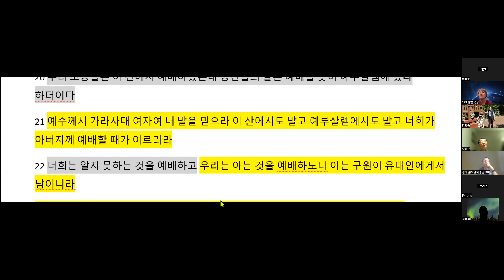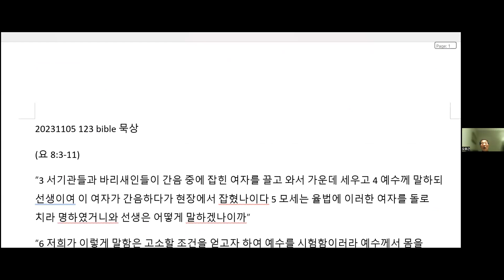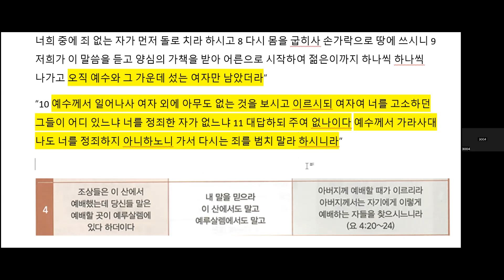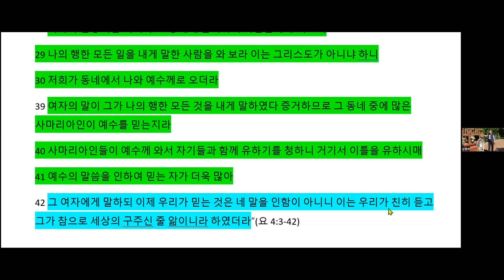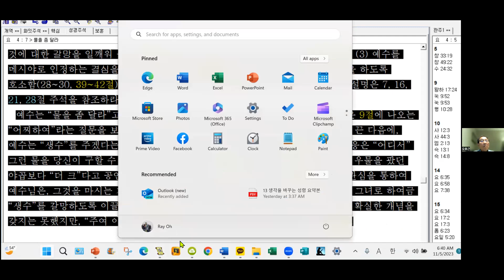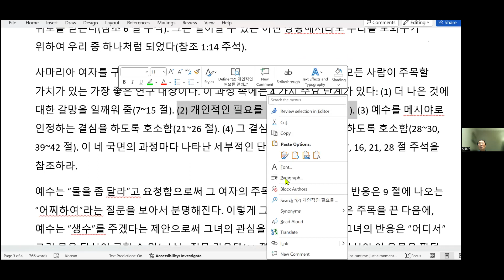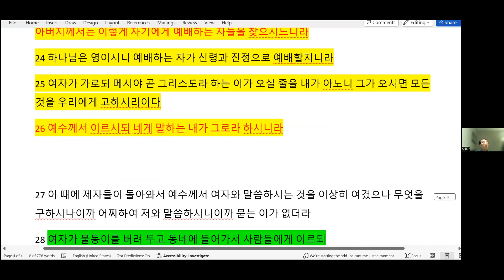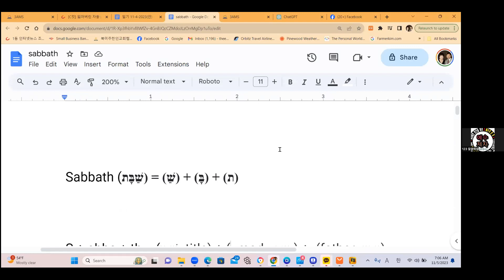1034 감추인 드러난 보화 (요 4:20-24) - 오효근